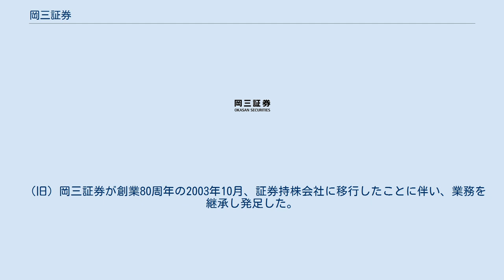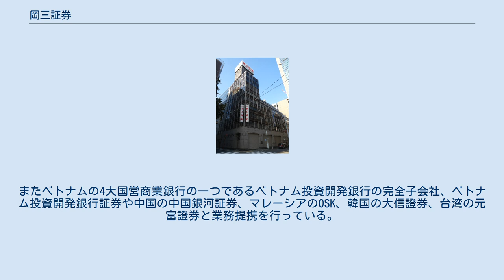岡三証券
岡三証券株式会社（おかさんしょうけん、Okasan Securities Co., Ltd.）は、日本の証券会社。
岡三証券グループの中核会社である。
東海東京証券と形成される準大手証券の一つであり、リテールの対面営業に強みを持つ。
岡三オンライン証券は同一グループの別企業である。
 （旧）岡三証券が創業80周年の2003年10月、証券持株会社に移行したことに伴い、業務を継承し発足した。
 対面での証券営業を主力業務とし、全国各地に支店・営業所を構える。
特に旧岡三証券が三重県津市で創業し、その後大阪市、東京都と本店を移転させたため、三重県、大阪府、東京都に支店・営業所が多い。
 「情報の岡三」を標榜しており、特に近年はアジアを中心とした新興国投資が活発となっているため、東京都港区虎ノ門に「アジア情報館」を設立したり、中央区日本橋に「グローバルリサーチセンター」を発足させるなど、情報力強化に注力している。
 海外にはニューヨークと上海に駐在員事務所がある。
またベトナムの4大国営商業銀行の一つであるベトナム投資開発銀行の完全子会社、ベトナム投資開発銀行証券や中国の中国銀河証券、マレーシアのOSK、韓国の大信證券、台湾の元富證券と業務提携を行っている。